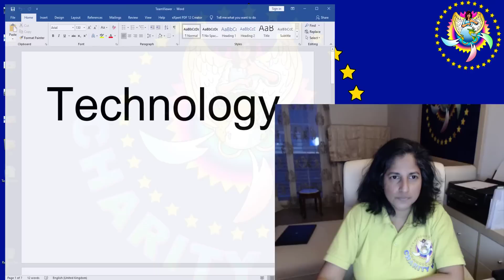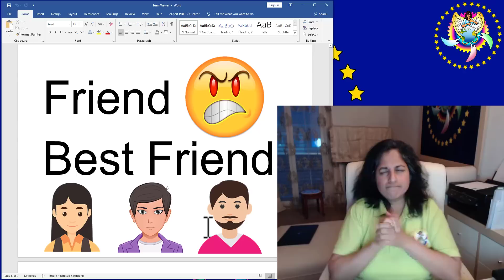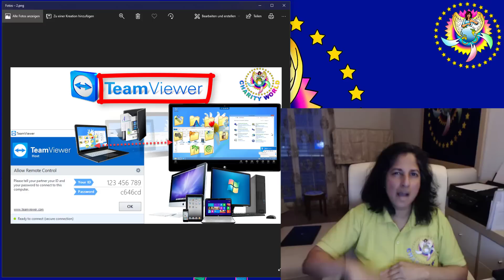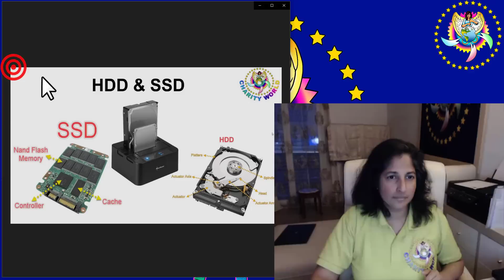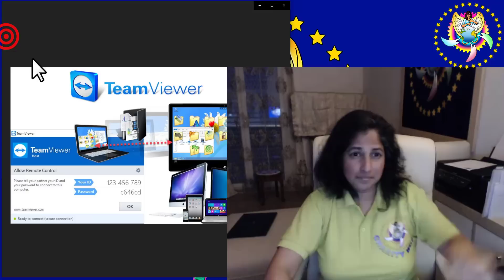TeamViewer - Control Remote Computer or Mobile